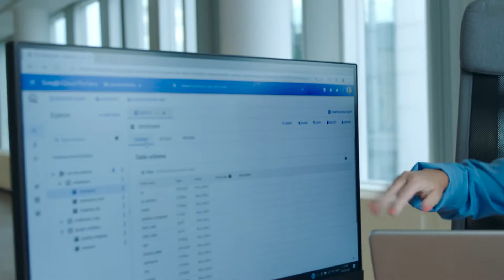Get your data lake right with Google Cloud Partner Devoteam G Cloud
Why work with a Google Cloud partner, like Devoteam G Cloud? To act on your data with a data lake, for example! With our help, collect and integrate your organisation's data, analyse and activate it to get successful business outcomes.

Get solving today & explore our partner services at gcloud.devoteam.com.